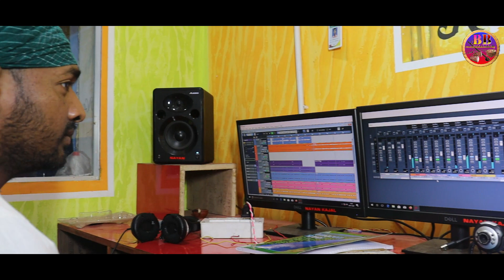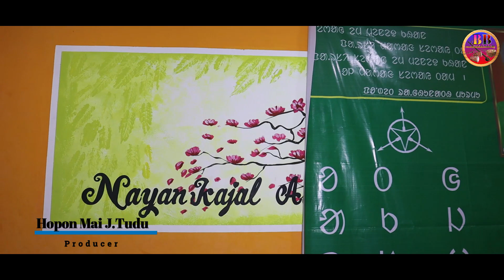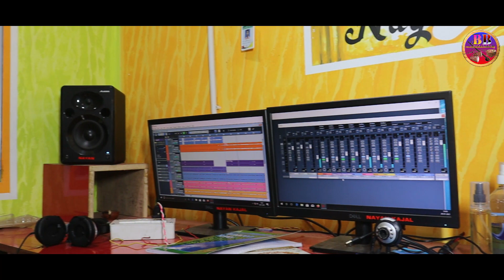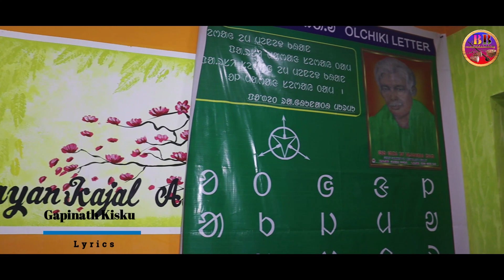GUNDURIA FOOT BALL ENEJ KOLA SANTALI VIDEO SONG ||SINGER /KHELARAM & HOPON MAI J TUDU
Song-Football enej kola,
 Producer- Hopon Mai j,Tudu,
 Co-Producer-Utkalamani Marndi
  Lyrics- Gopinath Kisku
Composer-Dhano soren
Singer-khelaram /Hopon mai
J tudu
Audio Recording  - Nayan Kajal Bijatala,  Camera & editBharat Kumar Soren